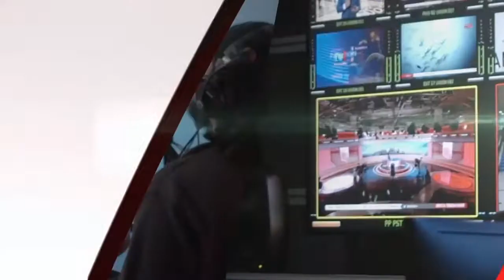Jentera dan Mekanikal di Berita RTM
Rakaman menarik untuk anda ketahui tentang “Kincir Angin Berprestasi Tinggi“  dalam Jentera Dan Mekanikal, Di Berita RTM bersama Prof Ir Dr Chong Wen Tong dari Fakulti Kejuruteraan, Universiti Malaya.